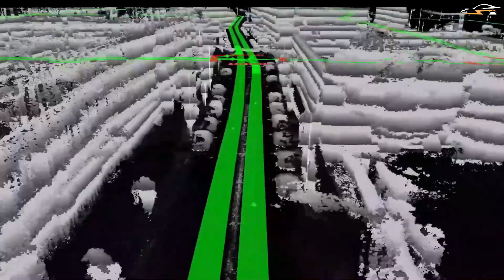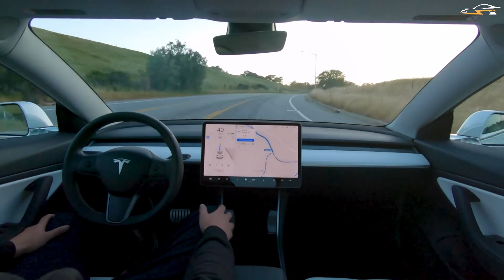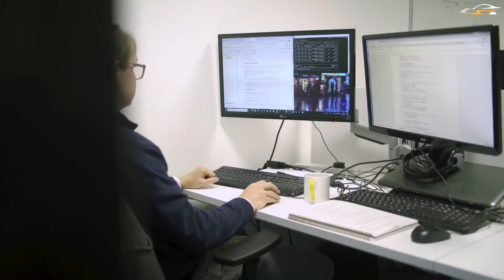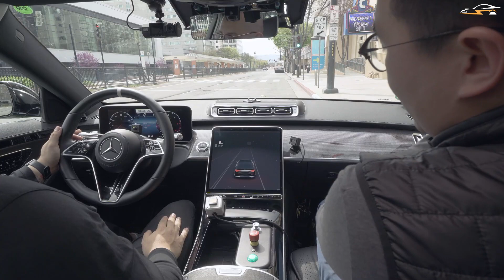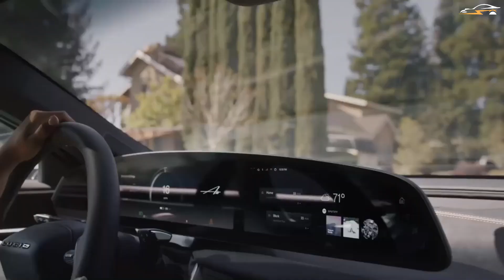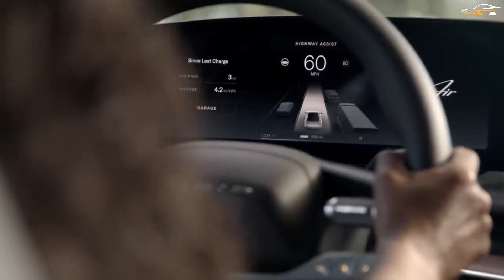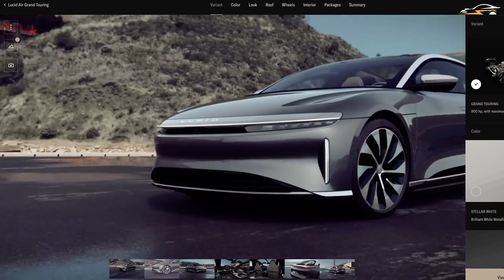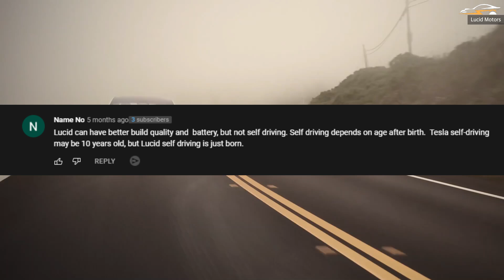The Lucid & NVIDIA Partnership Is A Big Deal Here's Why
Lucid Motors & NVIDIA Partnership

Lucid Group may be a newcomer to the electric car industry, but the company has made a big splash with its partnership. With the production of its sedans on the mass level, software-defined platform, Lucid assures that their vehicles are constantly at the forefront of technology, gaining ongoing advancements with each new update. Lucid is not one of the major electric vehicle manufacturers — at least not now. Just last year, they began delivering Lucid Air vehicles to customers, and they are really pleased with their DreamDrive driver assistance technology. However, they do outperform their competitors in terms of mindshare, thanks to a large number of ex-Tesla employees  The DreamDrive system from Lucid has been well publicized, but this is the first time we've heard that the company is using NVIDIA's GPU-accelerated computing platform. They do plan to work together on future products, but details are not available at this time.

Nvidia is currently at the forefront of a rapidly expanding automotive market for advanced artificial intelligence-powered processors for the automobile sector, which are strong enough to enable features that can match Tesla full self-driving. The partnership could be a game changer for both companies. Autonomous driving is expected to be a $320 billion market by 2030, and the chip maker is well positioned to capitalize on this growth.
✅  Can't get enough?  ✅
💵 New to Trading? 💰 Check-out ✅